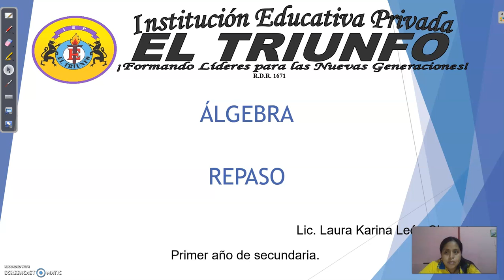ALGEBRA_1ERO_SEM05_IIITRIM